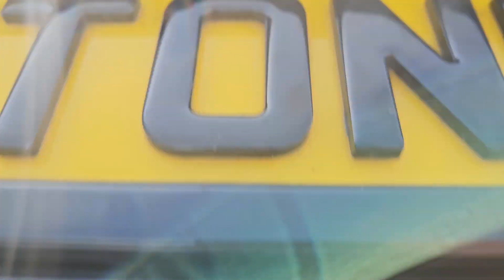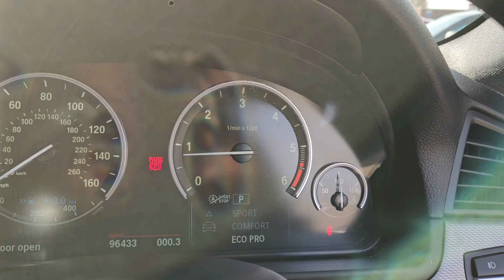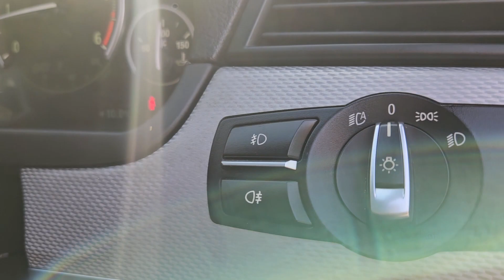EF14ZDX - BMW 520D